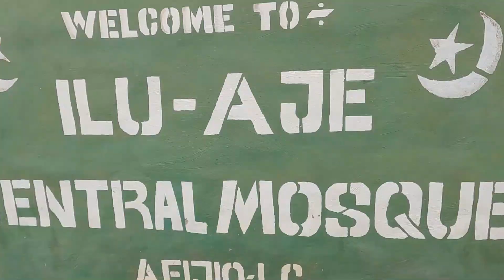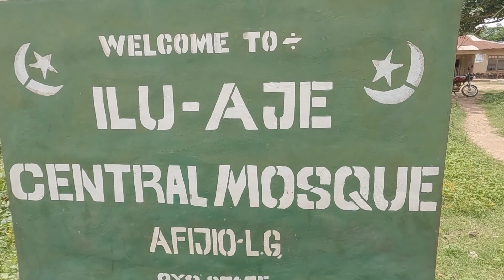(ilu Aje) The Town of Witches in Nigeria?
Documentary of the Town of witches in Nigeria, The town, located deep within a mystical forest, was known as a hub for witches. In search to discover the Mistry of why this town is call (ilu aje) town of witches, I decided to go see for my self with few of my friends @wowneche @Busayo_AD @nonyerichy and what we discovered will blow your mind